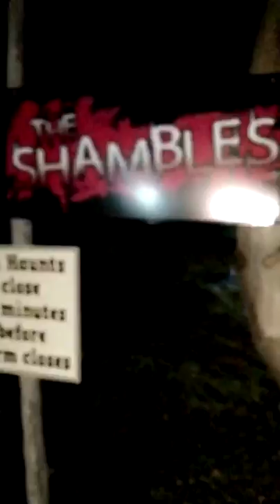The JUMP! Morning Crew Visits Saunders Farm 2016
Fright Fest Canada 2016